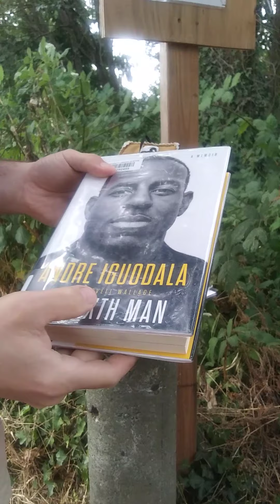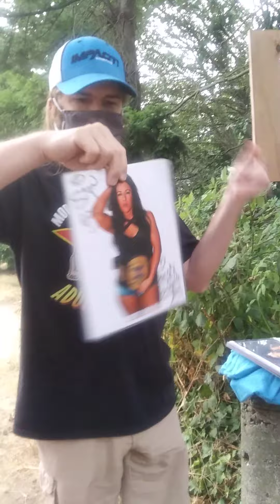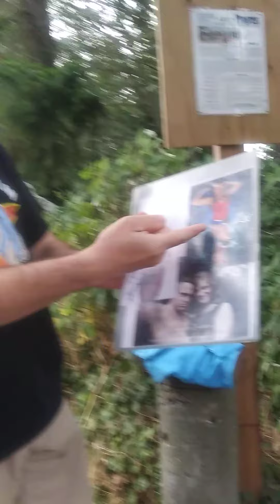The Sign of the Times Episode 546 (The Tommy Rich And Mark Lewin Edition)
From an undisclosed construction site next to a walking trail comes episode 546 of The Sign of the Times. Sign Guy is wearing his Arby's mask as a precaution due to the horrible air quality. He's heard rumors of Tommy Rich and Mark Lewin being responsible. He's also got a slightly less busy week due to it. He'll run it down for the faithful viewers.